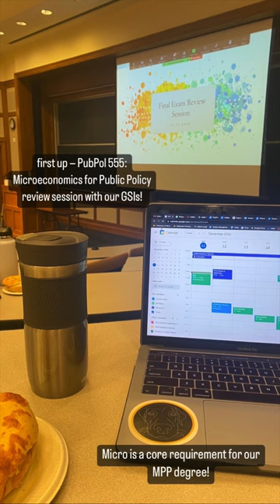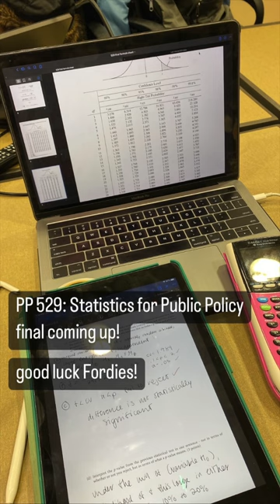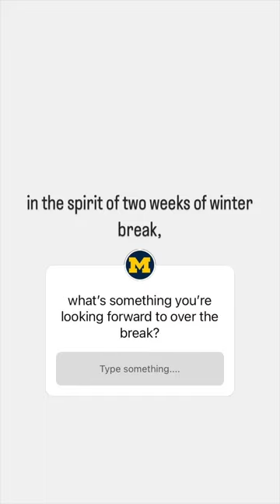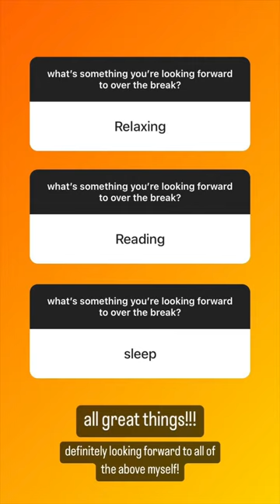Finals week as an MPP at the Ford School of Public Policy! 🎓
Graduate student Emma Cohen takes over the @UMichStudents Instagram account during finals week at the University of Michigan.

Key moments to watch:

00:00 – Meet Emma Cohen!
01:32 – First day of Finals Week
02:29 – Favorite part of the Ford School?
04:11 – Why choose public policy for graduate school?
09:20 – Last final exam!
12:25 – Signing off!